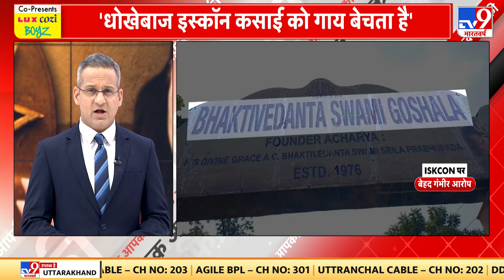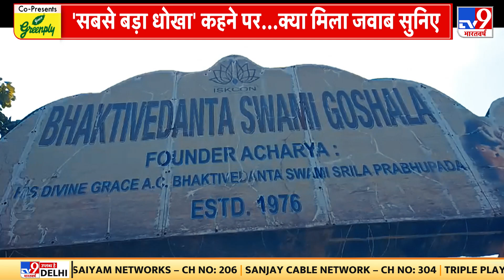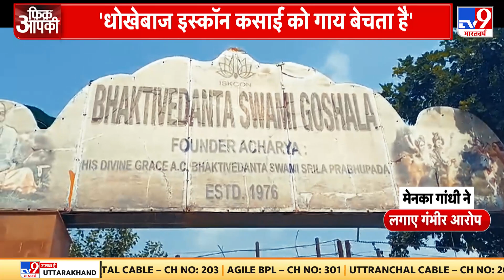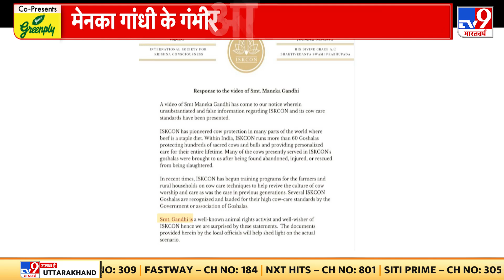BJP की सांसद Maneka Gandhi ने किसको सबसे बड़ा धोखेबाज करार दिया, हड़ंकप